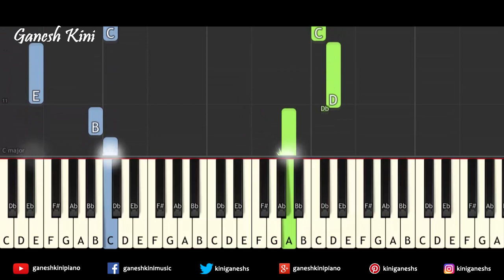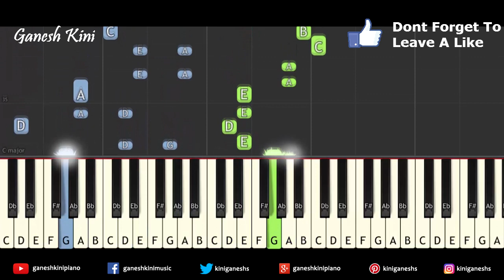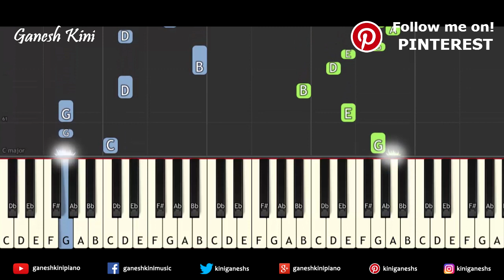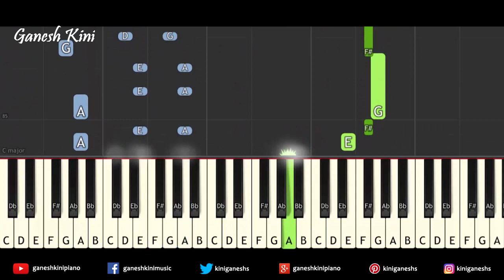Rubaaiyaan Qala Piano Cover | Piano Tutorial Hindi Music Song | Instrumental | Chords | Ganesh Kini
Rubaaiyaan Piano Cover Qala | Piano Tutorial Hindi Music Song | Instrumental | Chords | Ganesh Kini  .

In this Keyboard Piano Bollywood Hindi Song video tutorial I have Demonstrated and Shown How To Play "Rubaaiyaan  Song" Melody ,Notes,Chords,Arpeggios On Piano,Keyboard,Casio.

Piano tutorial Hindi Song  : How To Play Song  "Rubaaiyaan ".

Sacle: A minor

Tempo: 98

This Video Tutorial Will Help You How To Play "Rubaaiyaan  Song" On Piano,Keyboard And Casio

Song: Rubaaiyaan
Lyrics: Swanand Kirkire
Singer: Shahid Mallya
Music Label: Sony Music Entertainment India Pvt. Ltd

Keep learning.

1. Yamaha PSRF51 61-Key Portable Keyboard

2.Casio CTK-2500 61-Key Piano, Black

1. Yamaha PSR-E-363 61-Key Touch Sensitive Portable Keyboard

2. Yamaha PSRI455 Digital Keyboard

3.Yamaha PSR E453 61-Key Portable Keyboard

4.Yamaha PSR-E353, 61 Keys Portable Keyboard with Adaptor, Grey

5.Yamaha PSR-E443 61-Key Touch Response Keyboard with 731 Natural Voices and Arpeggio Feature

1.Yamaha PSR-S970 Arranger Workstation

2. Yamaha PSRS670 61-Key Keyboard, Black

1. Sennheiser HD 202 II Professional Over-Ear Headphones (Black)

2. Sennheiser HD 180 Over-Ear Headphones (Black)

1. Kadence KAD-KSTD Keyboard Stand

2.Kadence Keyboard Stand with dual braced support legs

3.SG Musical SX7192 Single-X Keyboard Stand+ Free SG Musical t-shirt

Follow on

Follow on

Follow on

1.Sanam Re From The Film Sanam Re

2.Sab Tera From The Film Baaghi

3.Rehnuma From The Film Rocky Handsome

4.Main Rahoon Ya Na Rahoon From The Film Main Rahoon Ya Na Rahoo

Topic Covered:

Rubaaiyaan  Piano Tutorial
Rubaaiyaan  Cover
Rubaaiyaan  Cover Song
Rubaaiyaan  Piano
Rubaaiyaan  Piano Cover
Rubaaiyaan  Chords
Rubaaiyaan  Instrumental
Rubaaiyaan  Lesson
Rubaaiyaan  Song
Rubaaiyaan  Karaoke
Rubaaiyaan  Song
Rubaaiyaan  Video Song
Rubaaiyaan  Song 2022
Rubaaiyaan  Lyrics
Rubaaiyaan  Hindi Song
how to play to play piano with both hands at the same time
how to play piano with two hands
how to play piano easy
how to play piano chords
Hindi Songs
Bollywood hindi song
Bollywood piano
Hindi piano
Piano lessons
Piano Tutorials Popular Songs
piano tutorial
piano songs tutorial
piano music
piano songs
easy piano songs
piano song